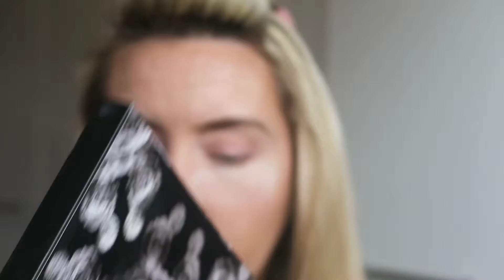Festival Gem Make up | Glitter Make Up | BowBelleBlush Summer 2018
Hey Everyone, I'm back with a new video and today it's a glitter gem festival style look. Hope you all enjoy it.

Please comment and LIKE if you do!

Links